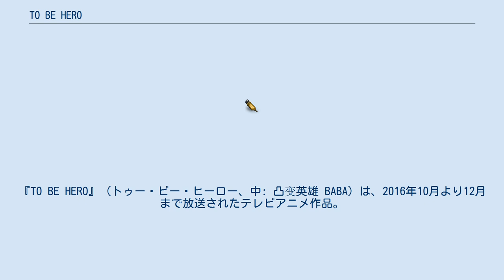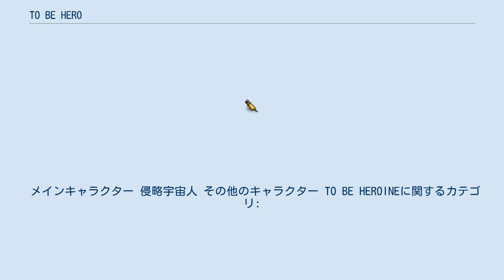TO BE HERO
『TO BE HERO』（トゥー・ビー・ヒーロー、中: 凸变英雄 BABA）は、2016年10月より12月まで放送されたテレビアニメ作品。
1話あたり約10分の内容。
 本作は絵梦製作「HAOLINERS」ブランドオリジナル作品の第一作となる。
 2期となる『TO BE HEROINE』（トゥー・ビー・ヒーローイン、中: 凸变英雄 LEAF）は2018年4月より中国で配信開始。
日本では同年5月より放送開始し、現実世界は中国語、異次元世界は日本語吹き替えとなっている。
全7話。
 主人公・おっさんは容姿端麗だがだらしがないダメ親父で、便座デザイナーの仕事をしている。
 妻と離婚し、勉強もスポーツも万能な娘のミンちゃんと二人暮らしをしている。
 ある日、おっさんは用を足している最中になんと便座に吸い込まれ、地球を救うという大役を与えられヒーローになってしまった！ その代償に、イケメンな容姿からぽっちゃり姿に大変身！！ おっさんの地球とミンちゃんを守る戦いが、ここから始まる…… 主人公の二葉は聡明な女子高生。
ある日、突然異世界に吸い込まれてしまう。
その光を伴わない暗黒の異世界は、パンツ一丁で人々が暮らす世界であった。
服を着たままこの世界に入り込んでしまった二葉は、自らの服を武器にすることでこの世界の最強のHEROとなっていく！ 二重角カッコ内は中国名。
 メインキャラクター 侵略宇宙人 その他のキャラクター TO BE HEROINEに関するカテゴリ: